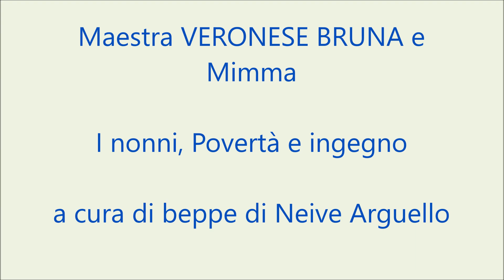5 Maestra VERONESE BRUNA e Mimma I nonni Povertà e Ingegno